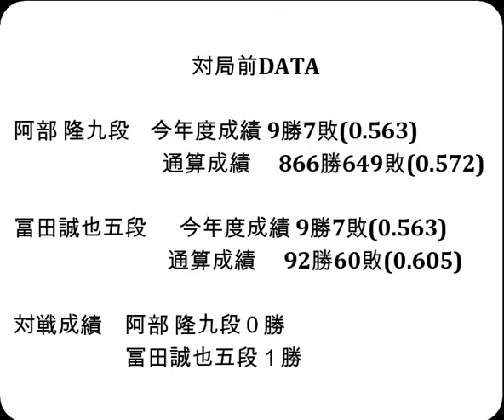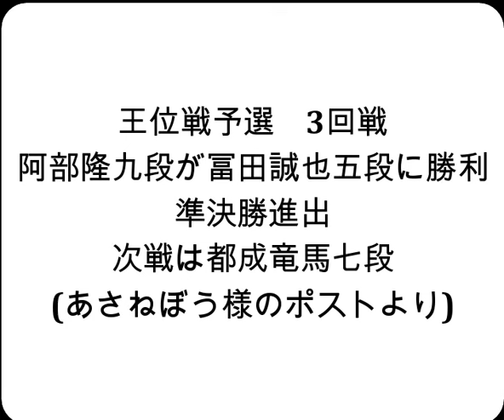将棋対局速報▲阿部 隆九段ー△冨田誠也五段 伊藤園お～いお茶杯第66期王位戦予選 千日手指し直し局[向かい飛車]「主催：新聞三社連合、日本将棋連盟、特別協賛：株式会社伊藤園」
対局前DATA

阿部 隆九段    今年度成績 9勝7敗(0.563)

冨田誠也五段  　今年度成績 9勝7敗(0.563)

対戦成績　阿部 隆九段０勝　冨田誠也五段１勝

2024年10月30日の将棋対局情報(詳細は次の動画で随時更新!)

伊藤園お～いお茶杯第66期王位戦予選 千日手指し直し局
▲阿部 隆九段△冨田誠也五段
181手をもちまして、阿部 隆九段の勝ちとなりました。

10/30の対局結果
第10期叡王戦段位別予選九段戦
[終局]▲渡辺 明九段△広瀬章人九段(勝)
[終局](勝)▲羽生善治九段△広瀬章人九段
第10期叡王戦段位別予選八段戦
[終局](勝)▲増田康宏八段△中村太地八段
[終局](勝)▲今井 絢女流初段△小高佐季子女流初段
[終局](勝)▲澤田真吾七段△本田 奎六段
第73期王座戦一次予選
[終局](勝)▲三枚堂達也七段△千葉幸生七段

11月15-16日 佐々木勇気八段 第37期竜王戦七番勝負 第４局
11月27-28日 佐々木勇気八段 第37期竜王戦七番勝負 第５局
12月11-12日 佐々木勇気八段 第37期竜王戦七番勝負 第６局
12月18-19日 佐々木勇気八段 第37期竜王戦七番勝負 第７局